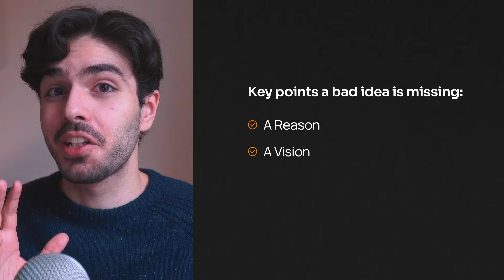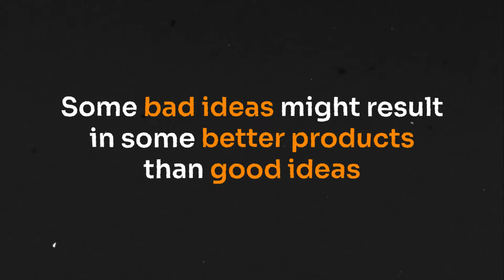Beginner’s Guide to Hackathons: Winning Project Ideas - Part 4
*Want to land your dream job in AR/VR?* Get access to our FREE *XR Career Course*

Getting into AR/VR can be frustrating and overwhelming

We’re immersive insiders - Since 2018 we help developers and designers break into XR with hands-on training, live events, and an active support community.

💡 Ready to start your XR journey? Here’s what we have for you

✅ *Step-by-step XR courses* (Unity, AR/VR, Personal Branding, and more)

✅ *Private Discord community* – Connect with industry professionals and meet likeminded people

✅ *Live classes & coaching* – Learn from experts in real time

✅ *Portfolio projects* – Build job-ready skills

✅ *Challenges and Competitions* – Earn good prize money while building your portfolio and network

00:00 Winner project ideas
00:26 3 Pillars of a good idea
01:50 Is a good idea destined to succeed?
02:11 Traits of a good idea